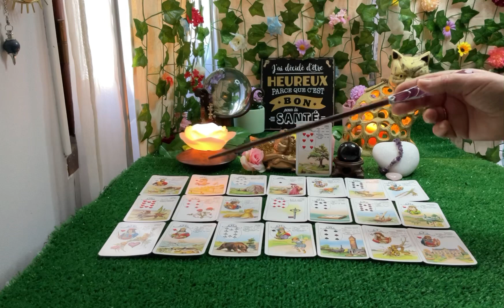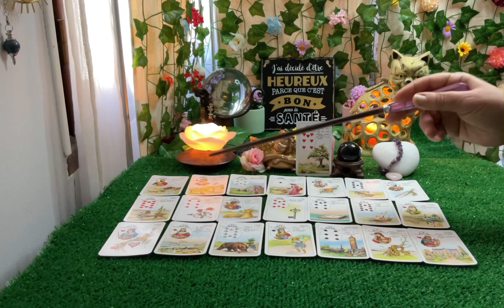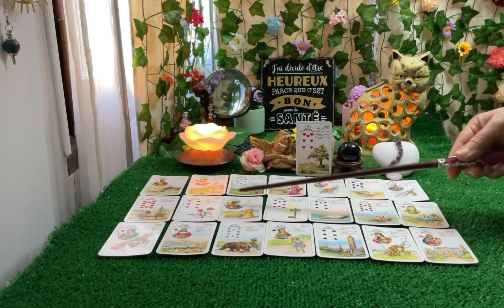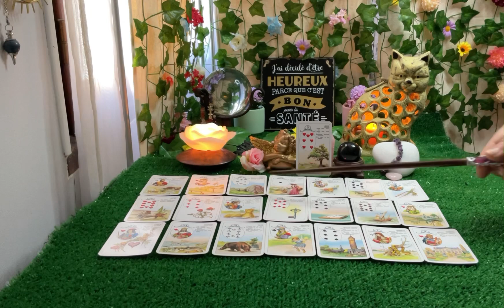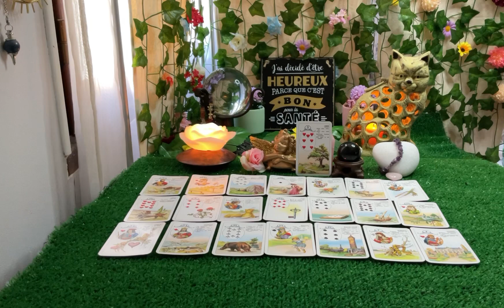Poissons ♓️ Mars 2021 Vous levez l’ancre !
Ces lectures sont d’ordre général, n’oubliez pas d’aller voir votre signe ascendant ainsi que pour les amours votre signe de Vénus et votre signe lunaire.

Pour l’instant Martha ne fait pas de consultations privées.
vous pouvez me demander des précisions sur les tirages et prévisions  via le mail :